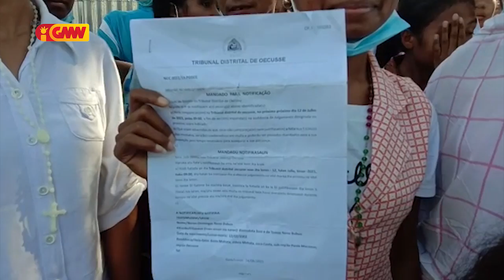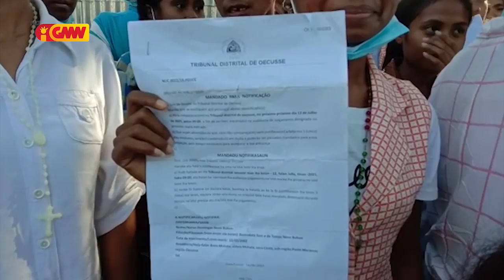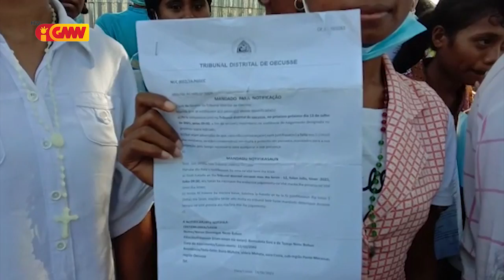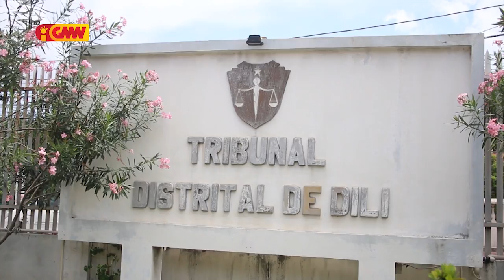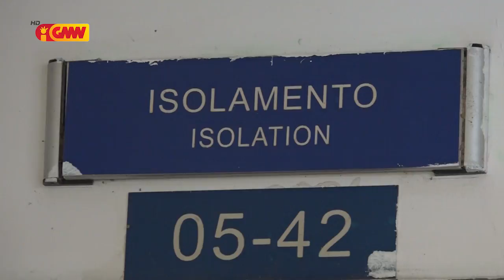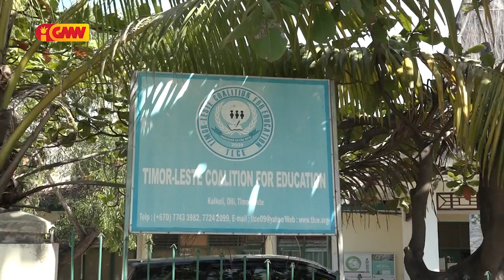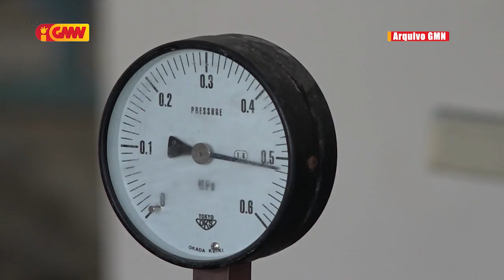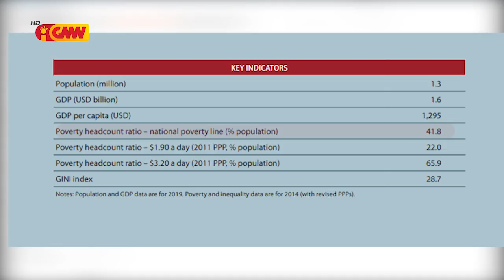JORNAL SEMANARIO Edisaun 31 de Julho 2021